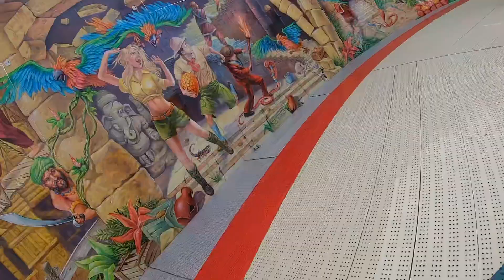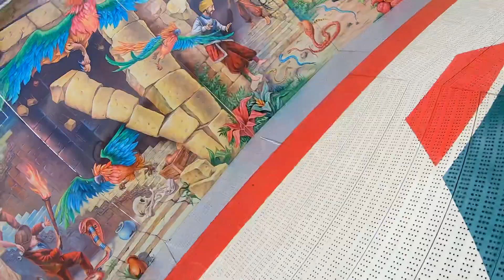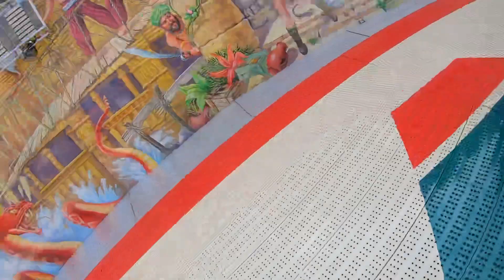Escape Köhrmann (Onride/Video) Düren Annakirmes 2022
Fahrpreis;2,50€